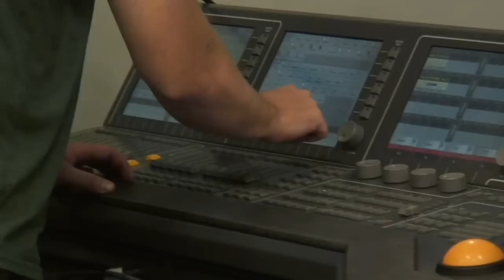2008 Delaware Auto Show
See what you missed last year and get to the 2009 Delaware Auto Show - October 2-4 at the Chase Center on the Wilmington Riverfront.